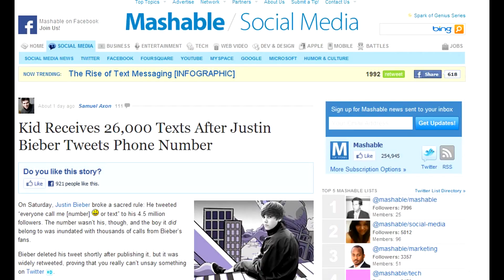Did Justin Bieber Abuse his Social Media Power?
- This week, Lamarr is all worked up over Justin Bieber and his apparent mis-use of Twitter. It seems as though JB was upset after a fan hacked the computer of a friend of the Bieb to obtain Justin's cell phone number. This "hacker" then called and texted JB a few times. In order to get back at the poor kid, Justin tweeted HIS phone number out, claiming it was his own. The kid received thousands upon thousands of text messages and telephone calls. To me, this is a blatant case of abusing one's power, and JB owes this kid a public apology - and then some. Lamarr doesn't necessarily agree, though. What do YOU think?